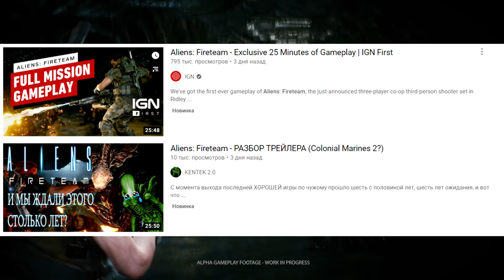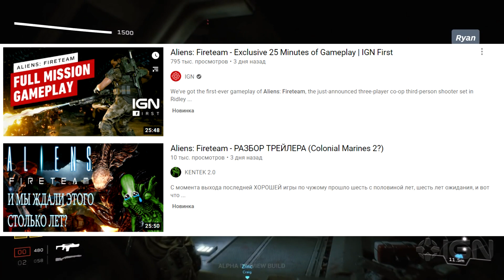Aliens: Fireteam - НА СТОЛЬКО ЛИ ВСЕ ПЛОХО? (да)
Не успел я выпустить свое первое видео по игре, как тут же вышел 25 минутный геймплейный ролик, ну что ж, давайте его посмотрим, может на самом деле все не на столько плохо? Хотя, кого я обманываю?